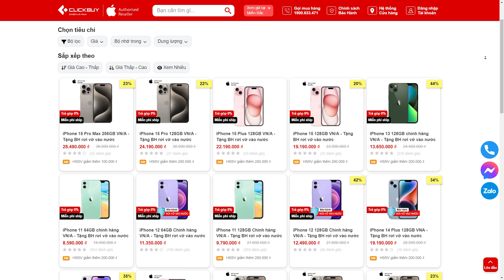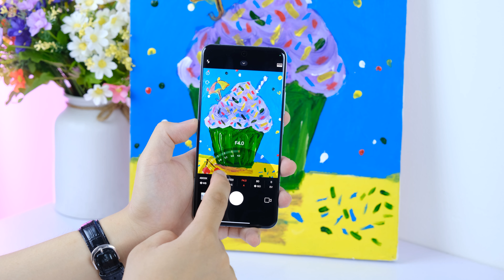Tư vấn điện thoại: Google khiến Windows Phone thất bại?